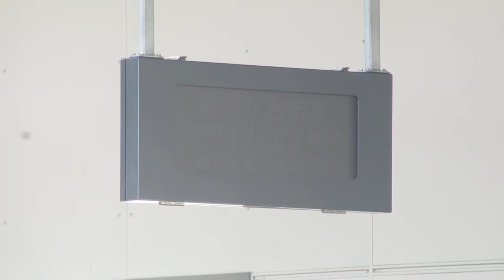北総鉄道 大町駅 ホーム 列車接近表示器